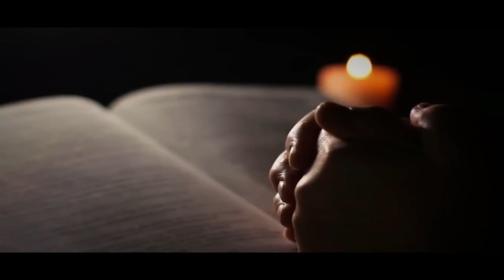Lorraine-Warren’s के कुछ मशहूर भूतो के केस -Ed and Lorraine Warren’s Scariest Paranormal Stories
Help Me to growing My Youtube Channel Please and give a chance to entertaining you

I Hope
This Channel
Please

Hi there! New to [MindLess Boy]? If so, here's what you need to know -- I like [interests related to channel] a LOT, so I use this channel to explore X, Y, and Z, to help you.

Some ideal statements to add in the description of your video, in case you are using someone else's content in it can be:

First understand this dose not legally protect you from copyright law. If it's music you've bought a license for state that. If your useing another creators content such as I use Marc vd meulen for my horror music. State what song it is and there Chanel also recommend contacting them first.